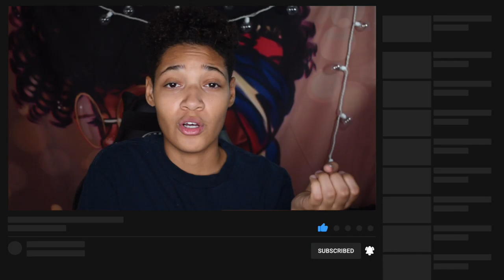My Love Hate relationship with the Sims 4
7 Views - Mar 16, 2024

All the things I don't like about the sims 4

Yet It's still one of my fave games